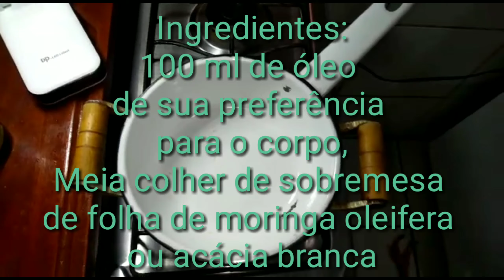Óleo rejuvenescedor de moringa oleifera - acacia branca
Ingredientes:
100 ml de óleo de sua preferência para o corpo,
Meia colher de sobremesa de folha de moringa oleifera ou acácia branca